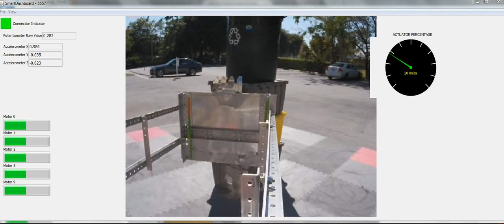FRC5557 We Have Vision !!! Woo Hoo !!!